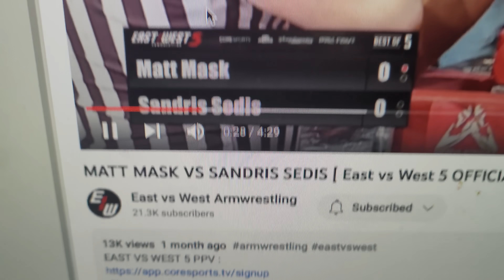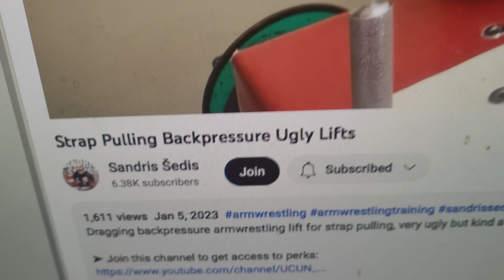u r done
- for the best stem cells/exosomes and support, click link and get connected to the doctors and answers

▼ Fan Mail:
Devon Larratt
Richmond Ontario
Canada K0A 2Z0